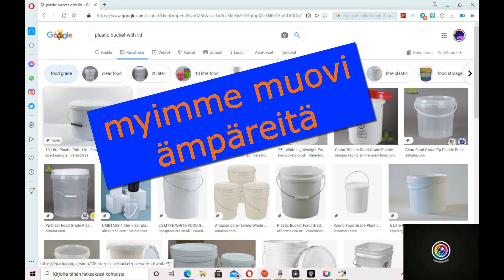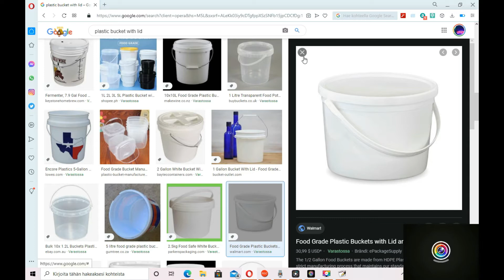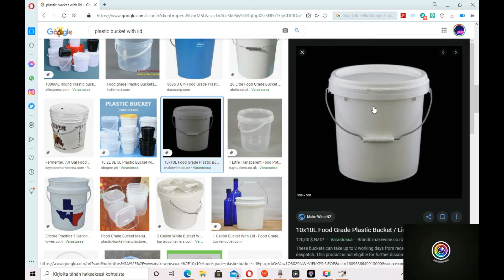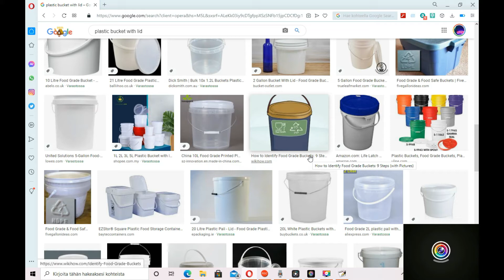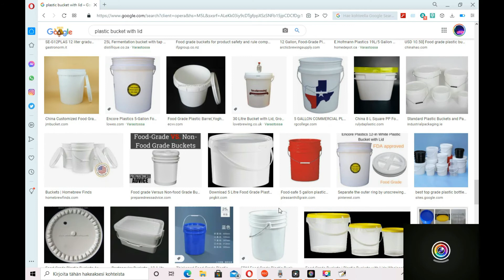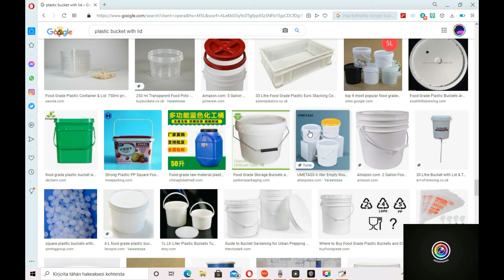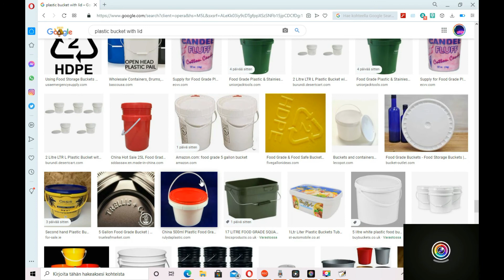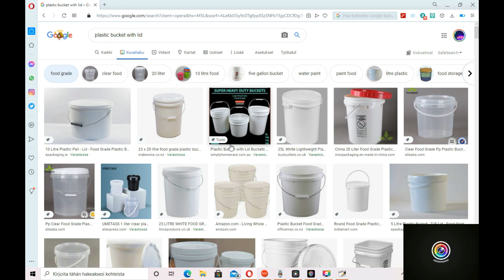Я работал здоровым ребенком в Финляндии,Я 30 лет водить машину в Финляндии.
KUVASIN PIENEN VIDEON ,KOTONA,SUOMI,FINLAND